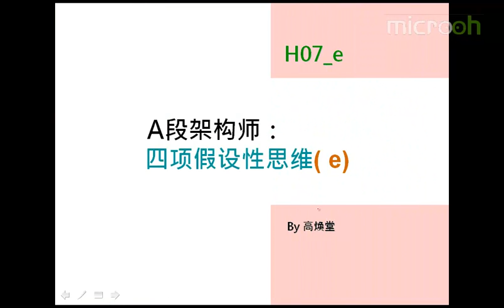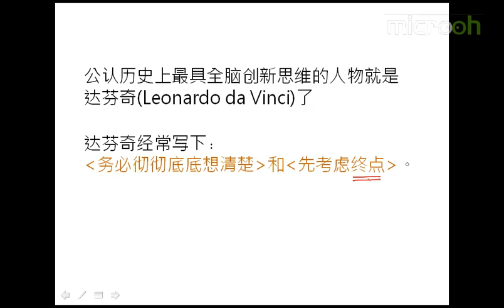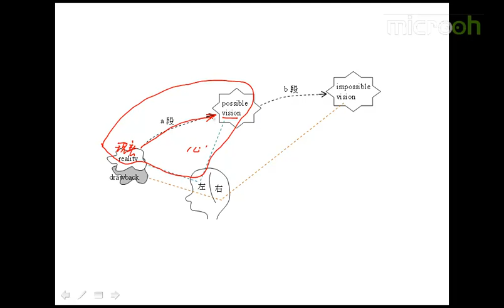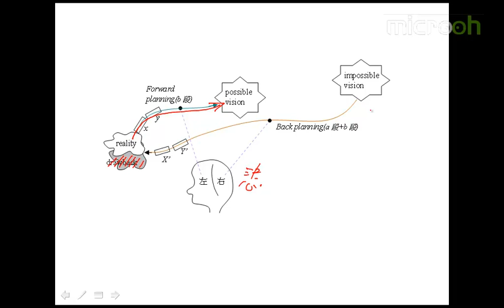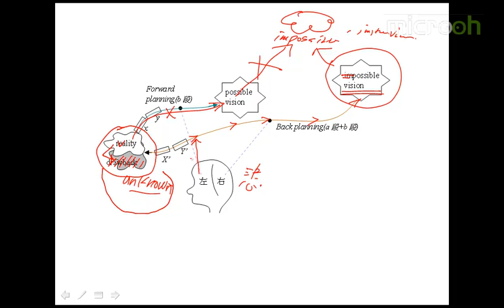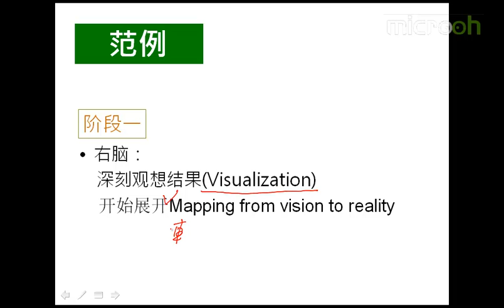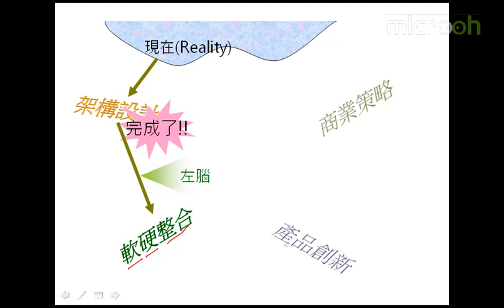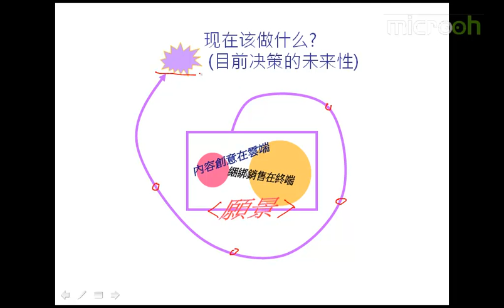Android A段架构师应该具备什么20 A段架构师 四项假设性思维f